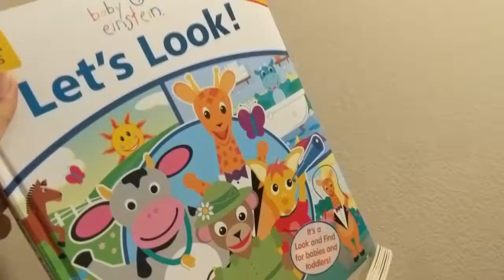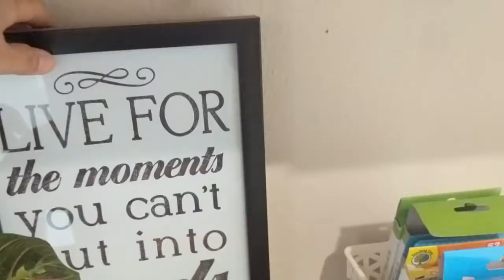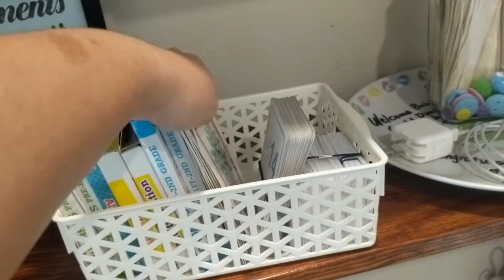DECLUTTER and clean with ME with 0$ budget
Stay with me as I declutter my data area, with a ZERO budget, I'm proud to say that, deciding what to hold and what to let go is not easy decision.